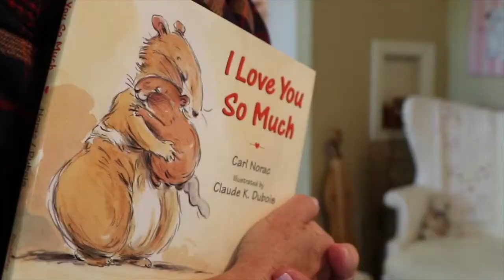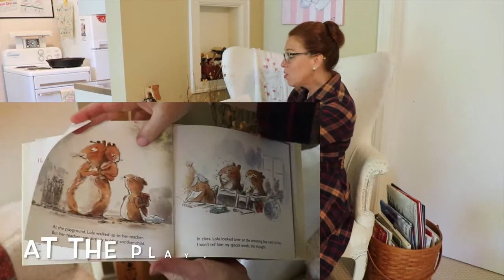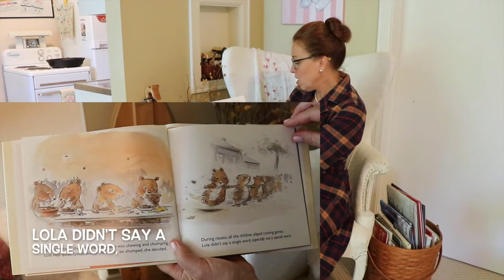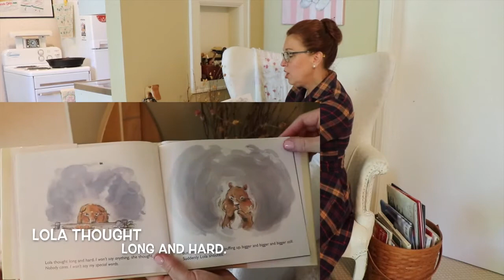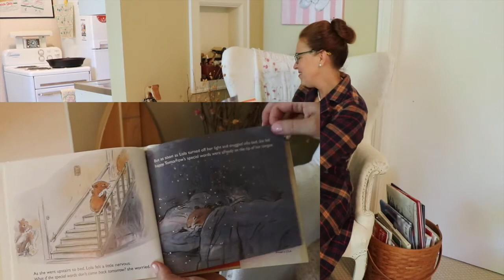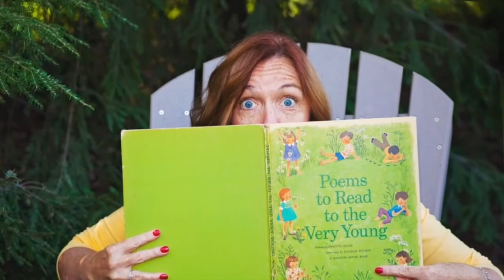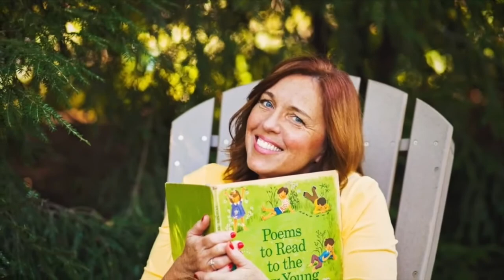I Love You So Much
Did you ever have special words you wanted to say, but everyone was too busy to listen? Come along and listen to what happens when Lola the hamster finally has a chance to say something very special!!